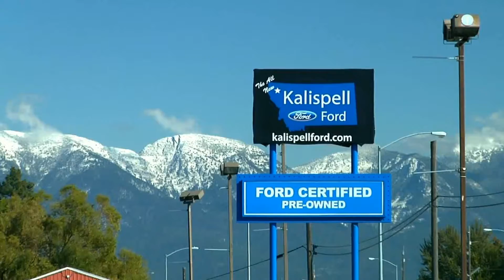The All New Kalispell Ford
A New Company with a New Philosophy!  One Low Price, Plain and Simple, Always!